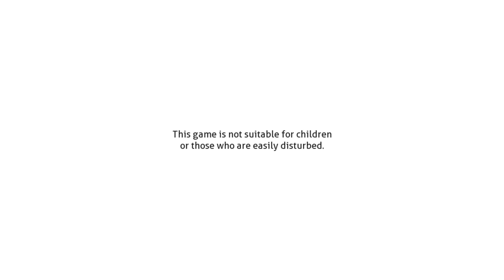DOKI DOKI TIME - May 25, 2021